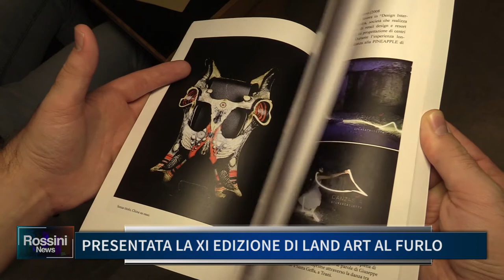PRESENTATA LA XI EDIZIONE DI LAND ART AL FURLO